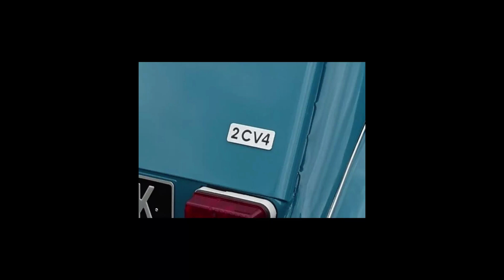Citroën 2cv limited series part 4 : The 2cv6 Dolly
La serie especial 2cv6 Dolly. ver números de color y años en este video.

Die Sonderserie 2cv6 Dolly. siehe Farbnummern und Jahreszahlen in diesem Video.